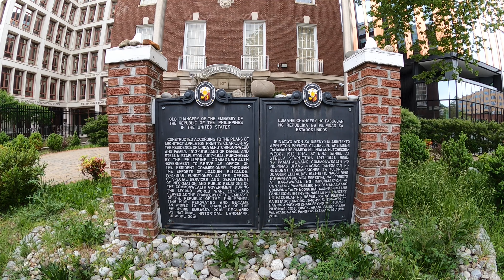🇺🇸 4K Walking Washington DC 2024-04-19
4K Walking Washington DC 🇺🇸 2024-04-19

From N St. NW to the Philippine Consulate and Back (with a side stroll along 14th and 16th Streets)